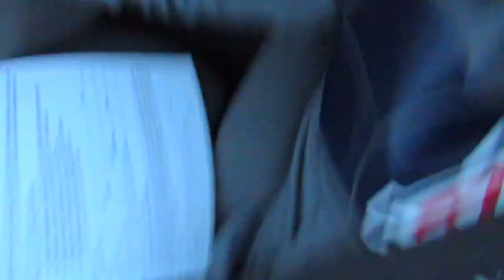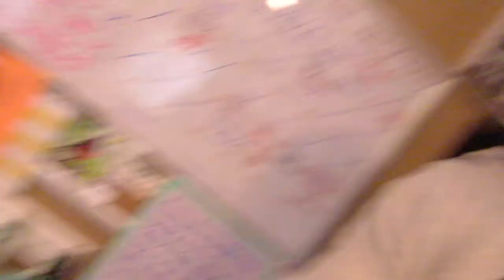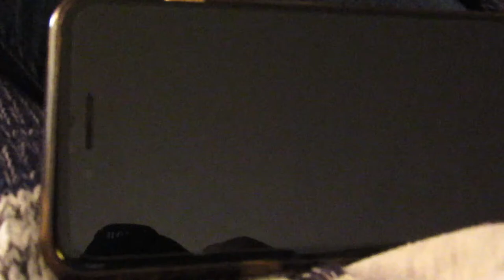Z GIV THANKSGIVING/FRIENDSGIVING VLOG!!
THANKSGIVING VLOG/MUKABANG!!!